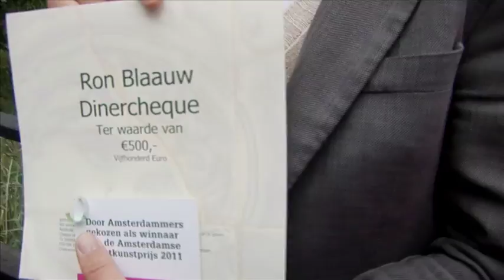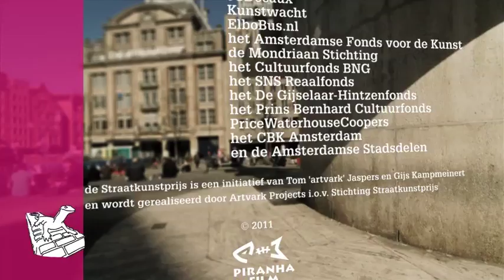A'damse Straatkunstprijs, afl. 8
Allerlaatste aflevering van de Amsterdamse Straatkunstprijs 2011.
In deze aflevering is een montage te zien van de bekendmaking van de winnaar.

Een maand lang konden Amsterdammers zelf hun favoriete straatkunstwerken nomineren, waarna iedereen vervolgens kon stemmen op de 9 sterkste kunstwerken die een jury geselecteerd had. In deze aflevering is te zien hoe presentatrice de betrokken kunstenaars, opdrachtgevers en geïnteresseerden tezamen in een grote Greyhoundbus door de stad rijden, en stoppen bij het winnende kunstwerk.